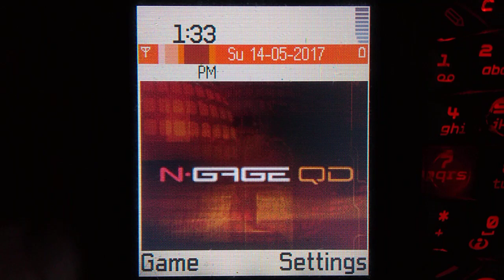Sonic N - N-Gage - Gameplay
Sonic N is a fairly poor port of Sonic Advance from the GBA. he first problem is the screen size mismatch. You can either have it full screen with the sides cut off, or fit to the screen with big borders at the top and bottom.
The music also seems to be highly compressed recording from the GBA.